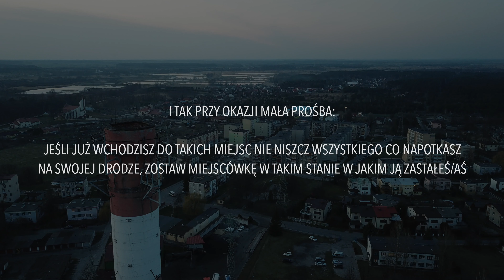Fabryka Płyt z drona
Filmik na oderwanie się od ziemi, który udało nam się nagrać korzystając z chwili wolnego. Pozdrawiamy